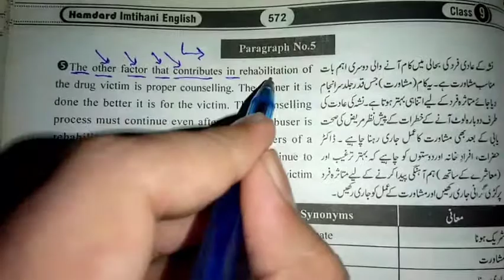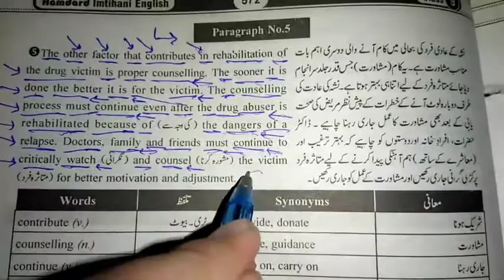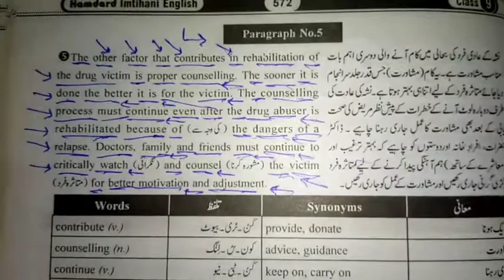9th English Unit 10 Urdu Translation , 9th Drug Addiction Unit 10 Paragraph 5 Urdu Translation